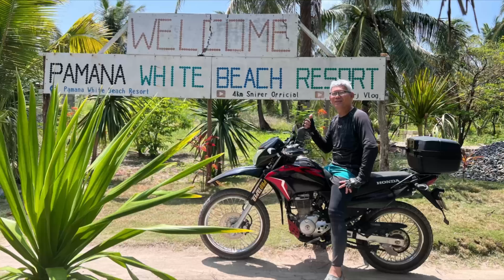Jomalig island adventure